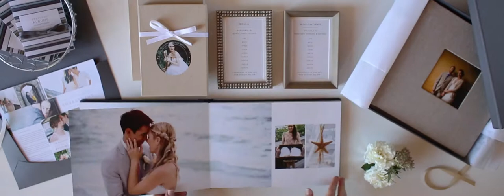Design Aglow Products & Resources